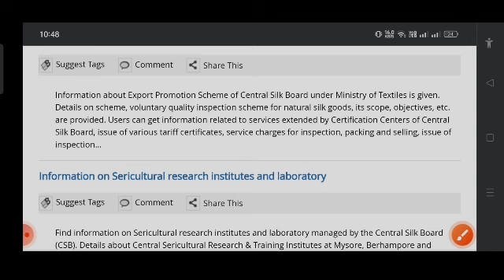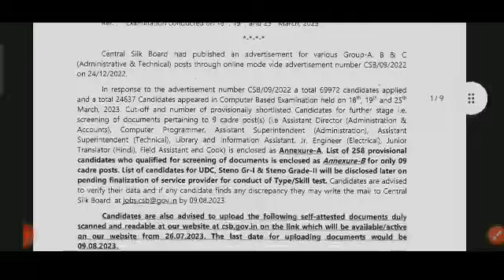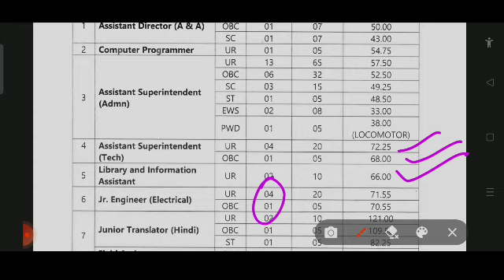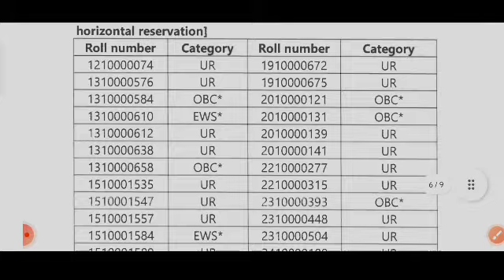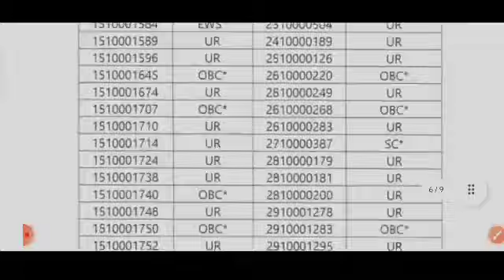CENTRAL SILK BOARD RESULT DECLARED NOW CHECK YOUR ROLLNO 👇csb je_ae_exam udc result कट ऑफ बस इतना⬇️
central silk board recuitment,
central silk board recruitment 2022 how to apply,
central silk board recruitment,
central silk board recruitment 2022 form fill up,
central silk board recruitment 2023 apply online,
central silk board recruitment 2022 job location,
central silk board recruitment 2022 hand written declaration,
central silk board recruitment 2022 upper division clerk,
central silk board recruitment 2022 assistant director,
central silk board recruitment 2022 telugu,
central silk board recruitment apply online,
central silk board recruitment admit card,
central silk board recruitment 2022 agriculture,
central silk board recruitment 2022 assistant superintendent,
central silk board recruitment 2022 age limit,
central silk board recruitment 2022 adda247,
central silk board recruitment 2022 admit card,
btsc je counselling letter download,
how to check btsc je result,
final cut off btsc je civil,
how to check btsc je objection,
btsc je latest news today civil,
btsc je new cut off,
btsc je latest news cut off,
btsc je final cutoff civil,
btsc je dharna,
btsc je counselling documents
btsc staff nurse latest update,
btsc je latest update news,
btsc new update today,
btsc 3270 new update,
latest update of btsc je,
pts share,
btsc result update,
btsc x ray update,
btsc x ray technician update,
btsc je case update today,
btsc tutor update,
today btsc update,
btsc tutor vacancy 2022 update,
central silk board recruitment kya hota hai,
central silk board recruitment 2022 how to apply kannada, oo
central silk board recruitment 2022 how to apply in kannada,
central silk board recruitment 2022 kannada,
central silk board recruitment 2022 ka form kaise bhare,
central silk board recruitment 2022 online form kaise bhare,
central silk board recruitment 2022 cut off,
central silk board recruitment 2022 eligibility criteria,